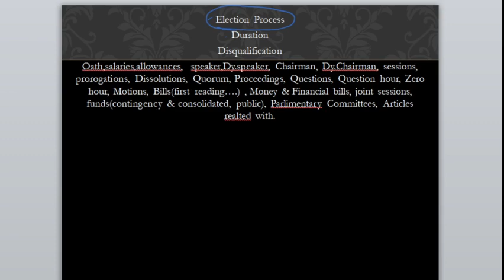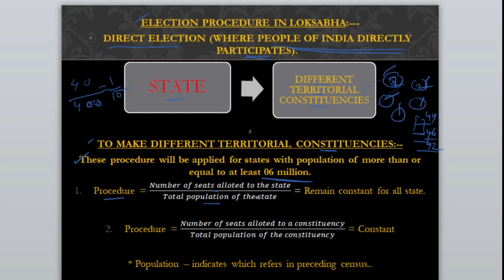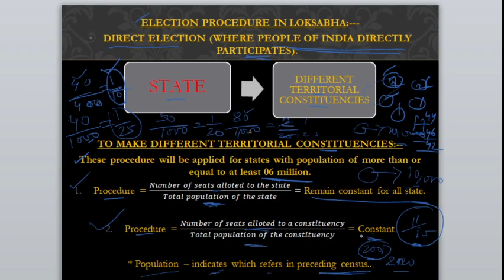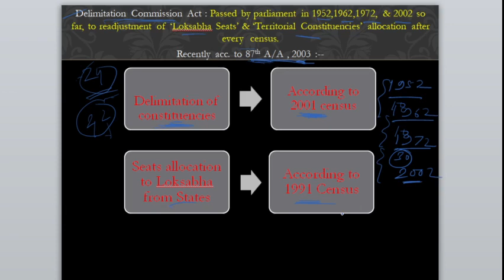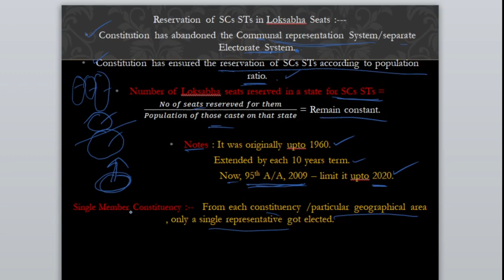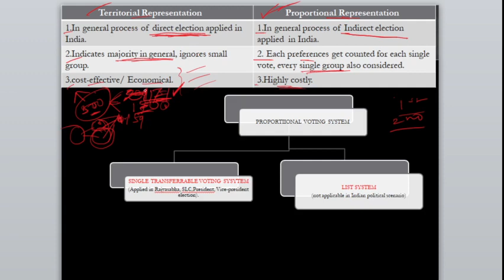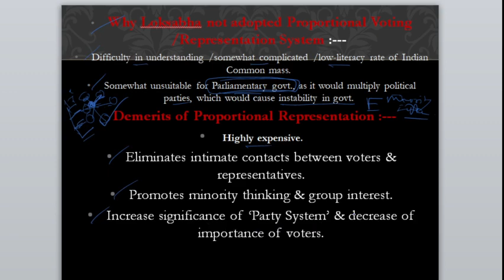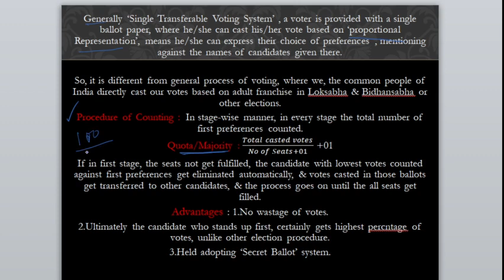Indian Legislature/Indian Constituion/WBCS & other Competitive exams/Laxmikanth followed./Part 2.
This video totally presented in bengali. for WBCS,PSC,SSC, exams aspirants, covering topic of Union Legislature under Indian Constitution.